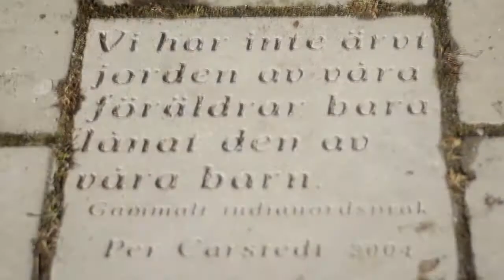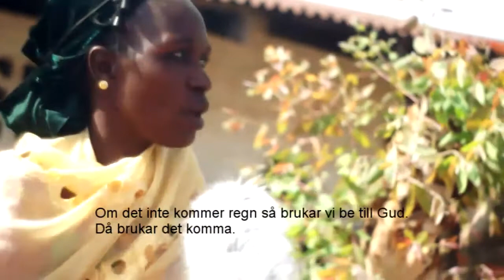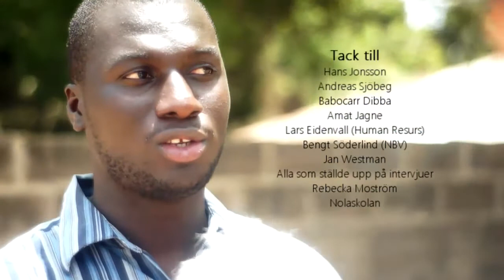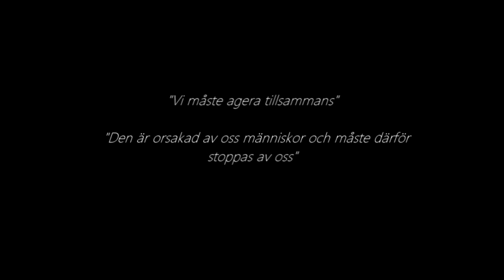Global uppvärmning Där och Här (Projektarbete 2012)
Här är vårt slutgiltliga projekt om den globala uppvärmningen som vi har jobbat med under några månaders tid.